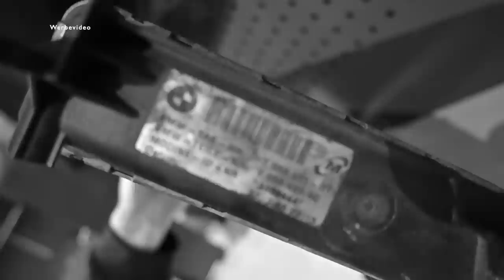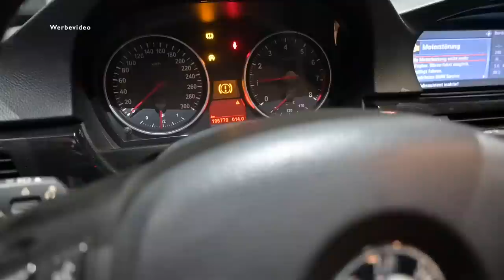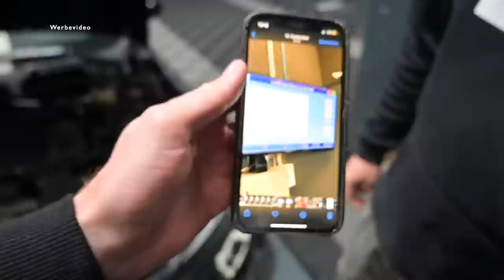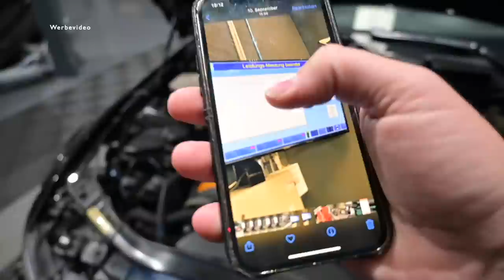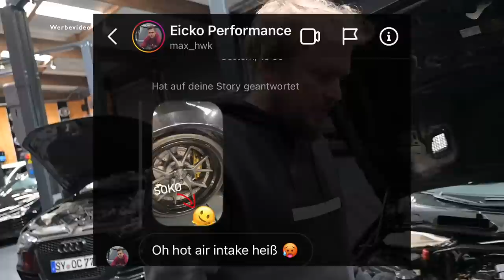BMW Experten not-operieren meinen BMW Turbo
Schaut bei Opticars vorbei!

offiziellen Livestream Kanal auschecken @Livestreamiliano